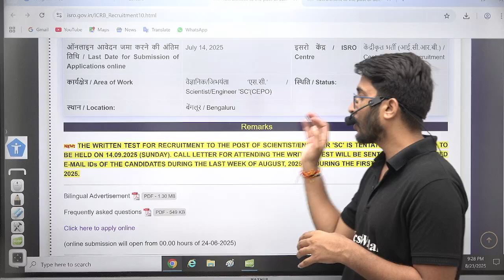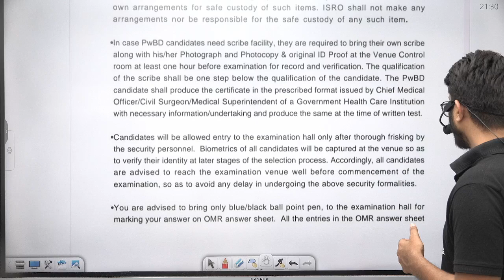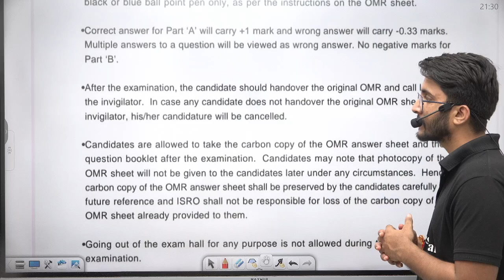ISRO ICRB Recruitment 2025 | How to Download ISRO ICRB Admit Card & Exam Instructions | Full Details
Lecture by Kuldeep Singh Sir

ISRO ICRB Recruitment 2025 candidates, your wait is over! In this video, we explain how to download  ISRO ICRB admit card 2025 and all the important exam day guidelines you must follow. We also cover the latest updates regarding the ISRO ICRB Scientist/Engineer recruitment 2025, exam pattern, selection process, and key instructions released officially. If you are preparing for the ISRO ICRB 2025 exam, this video will help you stay updated with the complete details and avoid mistakes on the exam day.

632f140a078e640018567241